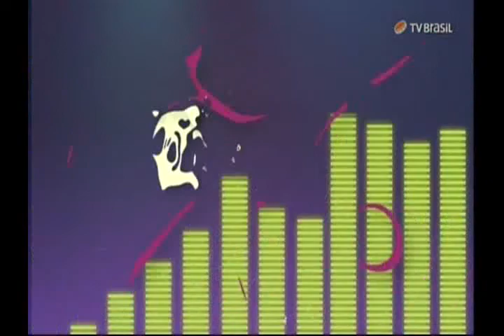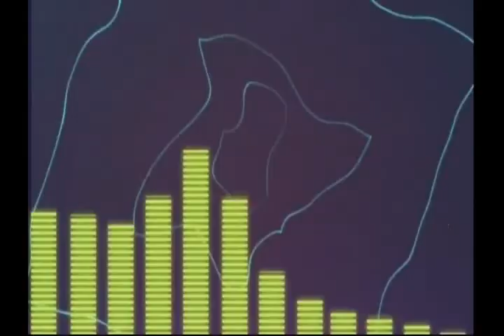TODAS AS BOSSAS - PAULINHO MOCIDADE - TV BRASIL